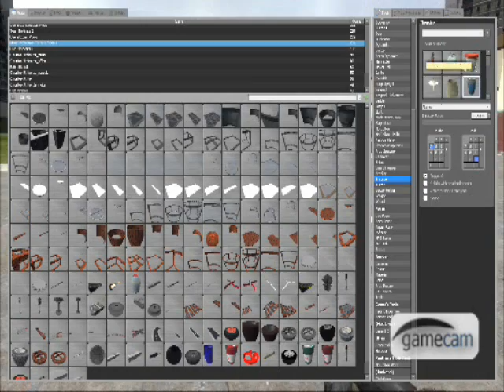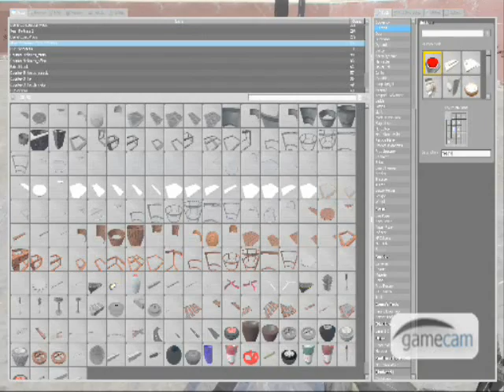Garry's MOD: Owned Cube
my machine in garrys mod!